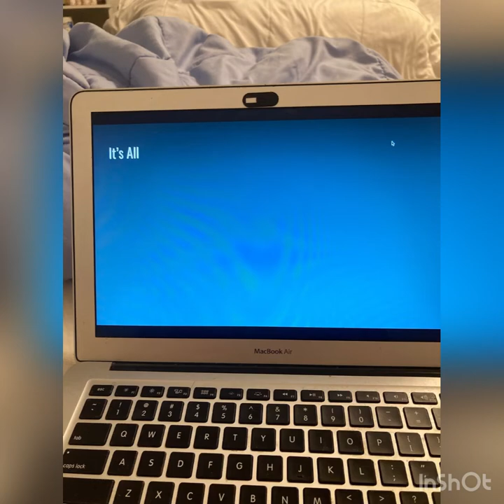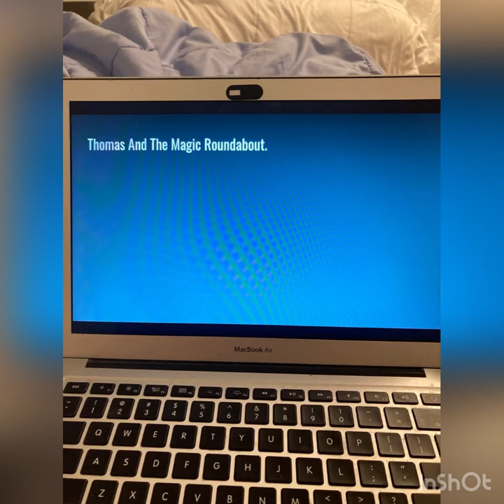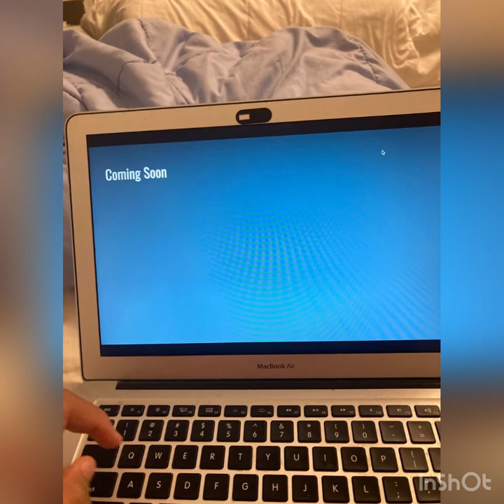Thomas And The Magic Roundabout Trailer 2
Something Big is coming soon to YouTube.  Thomas, Ariel and Their Friends are being threatened by Diesel engines like Diesel 10, his sidekicks Splatter and Dodge. Even the magical Wizard Zebedee, who has always traveled between the train world and the human and Animal world of the village, is losing his powers and sparkle. In the middle of this crisis,  Annie And Leo meet up with Zebedee on the way to visit their Parents, Brian Ermintrude. Brave Thomas, James, Tillie, Casey And Their Friends remind them all that "even little engines can do big things."

Note: Since Mr.MerlinFan02 Left in August 2021, I'm Planning on using @SteamTeam3211 and a few other voices as stand ins for him since he left in August 2021.

and here's the soundtrack for the film:

The Opening to The Narrator: "Magic  Railroad Melody"
The North Western Railway (Introduction To Sodor)
Diesel 10 introduction (Introduction To Diesel 10)
It’s Magic Pilot (Introduction to the Village) Magic (2003 Remaster)
An Upsetting Theme (Zeebad’s Introduction)
Cast Away (Brian in Muffle Mountain)
Where’s My Treasure? (Diesel 10 threatens Thomas, Tillie, Casey Jr, James, Ariel and The Twins)
Thomas Searches At The Dieselworks: Diesel’s Devious Plan (Thomas On His Branchline And Toby And Percy At The Smelters Yard)
Diesel 10 And Splodge Theme (Diesel 10, Splodge And The Iron Twins)
Sneaky Snitch (Talking About the 2 Lost Engines.)
Go To sleep Go to Sleep (Trailer Music) (Zebedee Having Troubles Trying To Sleep)
I know how the moon must feel.
Treasure In TFC’s Office (Zebedee Lost)
George Theme  George Complaining about the railway.
Diesel’s Devious Plan (Diesel watches Duck)
Diesel’s season 6-7 theme Diesel's Theme (S6-7) (Duck, Diesel and Rosie)
Diesel’s devious plan (Diesel, Splatter and Dodge)
Carrot And Celery (Zebedee Eats the Carrots and Celery)
Investigations (Diesel 10 and his goons meet and Recruit George)
Summer Sunday (Perry The Platypus At the Beach) Ben Wright -
Sneaky Weasel (Diesel 10’s Goons Talk With Edward And Attina)
Anguish (Zebedee’s Dream)
Peter Rabbit Episode Opening Music (Florence, Annie And Leo going to Brian And Ermintrude) Note: Don’t use the theme song as Well.
What A Wonderful World (Brian And Ermintrude’s Flashback and Back on Sodor)
Anguish (Thomas, Percy, Attina, Melody, Ariel And Edward’s Late Night Talk)
Other Side of the Door (Mavis, Daisy And Toby Eavesdrop On Diesel 10)
Little Me Big Dreams (The Song After Diesel 10 is Stuck in A Dump)
Diesel 10 Threatens Mr Conductor (Diesel 10 Threatens Zebedee)
Diesel 10 And Splodge Theme (Diesel 10 And Splodge At The Docks)
Lily And Patch (Annie, Leo, Quincy And June)
An Upsetting Theme (Mr Rusty And Zeebad’s Conversation)
Lily Travels To Sodor (Leo and Annie Travel To Sodor)
Thomas Interrogates (Diesel 10 Captures Perry)
Thomas Interrogates (The Chase Between June, Quincy And Zeebad)
An Upsetting Theme (Percy, Rosie, Arthur and Duck Spy on Splodge)
Grave Blow (Diesel 10 Threatens Perry The Platypus)
End Of The Era (At The Campfire)
Burnett And Lady (Brian, Ermintrude, Dylan And Doogal’s Backstory about Lady And Train)
Through The Magic Buffers (Thomas, James, Tillie And Casey Jr’s Joruney through the Magic Buffers)
Henry Danger Theme (Diesel 10 Vs Perry The Platypus And Stanley)
Diesel 10 And Splodge Theme (Alfred And His Friends Argue With Splodge)
A new way to go (Alfred And His Friends Think about what Attina Said)
Lady Comes to life (Lady And Train/Eric Come To Life)
Thomas And Ryan/Come Back With That Treasure (Colin And His Friends Try to explain to Attina that they Reformed And Diesel 10 shows up)
Now (Connor) (The Chase)
The Clues (Finding out the clue to the gold dust)
Across The Sea Of Time (Happy Ending)
Little Me Big Dreams (End Credits Part 1)
Magic (Pilot) And We’ll Always Be There (Arcade Productions) (End Credits Part 2 & 3)

Note: This is going To take place 3 months after season 3 in Thomas And Ariel's Adventures and 4 months before season 4.

and Before anyone Asks, Will There Be A Sequel This Movie? Yes There Will Be. and it's called "Thomas And Ariel's Adventures: Thomas and The return To The Magic Roundabout". and It's Gonna Be Based on @IslandofSodorStudios 's TATMR Sequel and It Will Star Thomas, James, Lampo, Milady, Dennis And Winnie as The Main Protagonists.